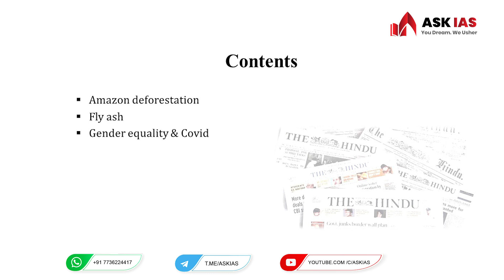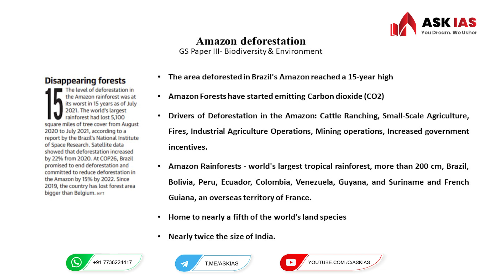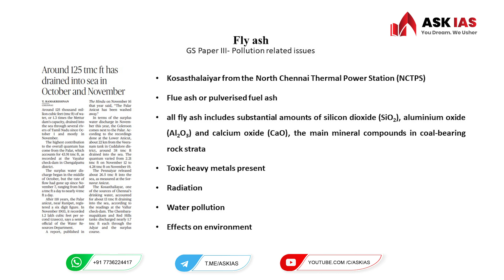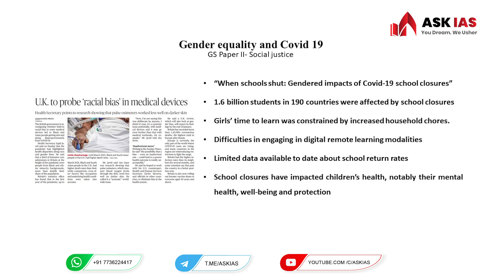Daily Current Affairs |News Analysis | 22 November 2021 |Explained in Malayalam |ASK IAS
Current affairs plays an important role UPSC exam preparation. ASK IAS is providing daily analysis of Current Affairs in Malayalam for easy understanding. It will help the aspirants to understand relevant issues and concepts related to the events.